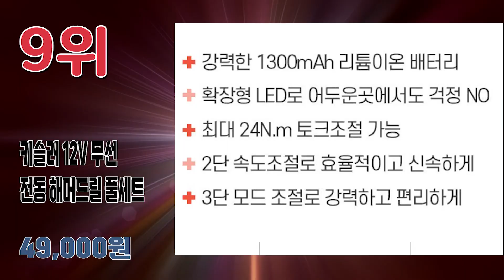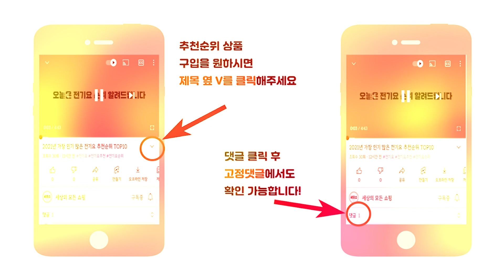2023년 최신 잘나가는 해머드릴 추천순위 TOP10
2023년 가장 인기 많은 햄머드릴 추천순위 TOP10입니다.

🔥해머드릴 TOP10🔥

10위 마끼다 BL 무선 베어툴 해머 드라이버 드릴 DHP485Z 18V
122,510원

9위 키슬러 12V 무선 전동 해머드릴 풀세트 KSL-MD1200
49,000원

8위 스탠맨 21V 무선충전 해머전동드릴공구세트 2.0Ah 리튬이온배터리 ST-6000
59,000원

7위 디월트 브러쉬리스 햄머드릴 드라이버 베어툴 DCD7781N
143,040원

6위 워크사이트 750W 임팩트 유선 전기 해머드릴 EID449
44,590원

5위 블랙파인 리튬이온 햄머 전동드릴 53종 올인원 수공구 세트 BAK-HI53C
99,000원

4위 블랙앤데커 전동 햄머드릴 + 배터리 2p 세트 BDCHD18K1B
88,260원

3위 뉴썬 무선해머드릴 12V 리튬이온배터리 ENS-D1200
48,000원

2위 툴렉스 충전 임팩 햄머 전동드라이버 21V 2.0Ah + 배터리 2p
100,700원

1위 보쉬 18V 무선 해머드릴 풀세트
269,850원